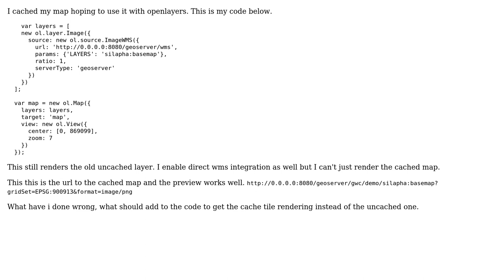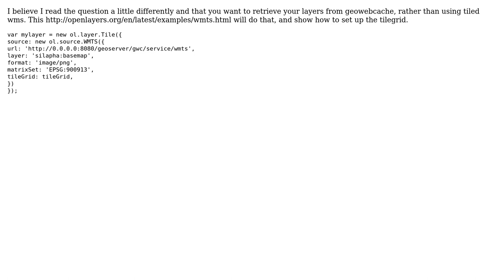GIS: Geowebcache Openlayers integration (2 Solutions!!)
GIS: Geowebcache Openlayers integration

With thanks & praise to God, and with thanks to the many people who have made this project possible! | Content (except music & images) licensed under CC BY-SA | Music | Images & others | With thanks to user saviour123 user Ralph Dell user Ian Turton and the Stack Exchange Network Trademarks are property of their respective owners. You are responsible for your own actions.